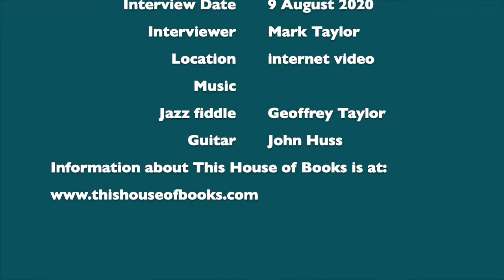Interview with author Jamie DeBree -- 2020 August 9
Jamie DeBree is a prolific author, primarily of fiction in the romance genre. Her stories tend to be uncensored fantasy and adventure.